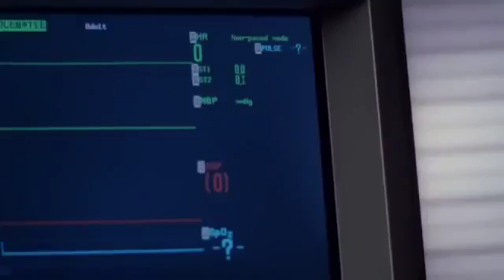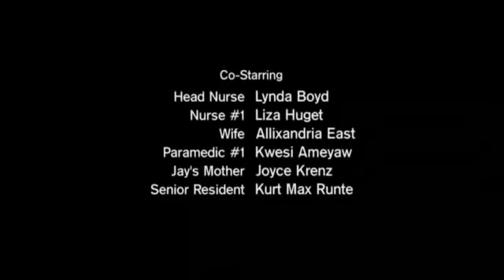THE TWILIGHT ZONE One Night at Mercy